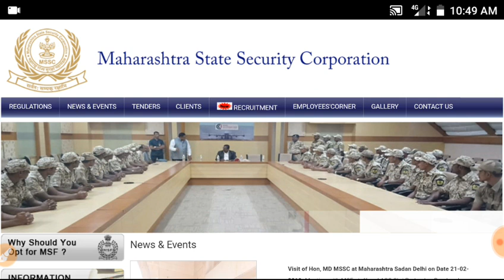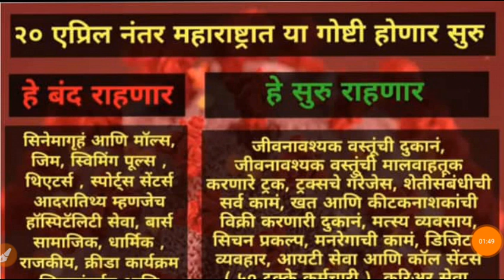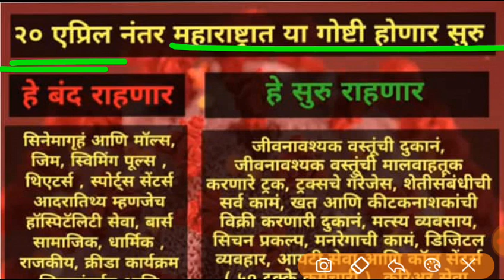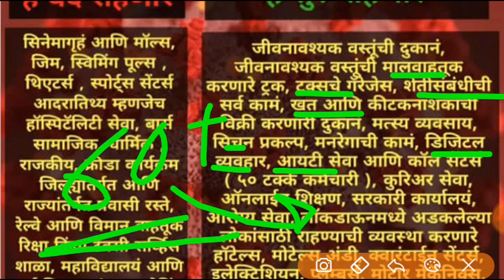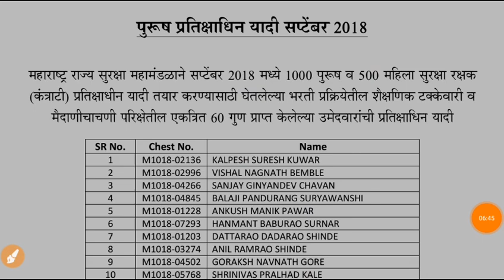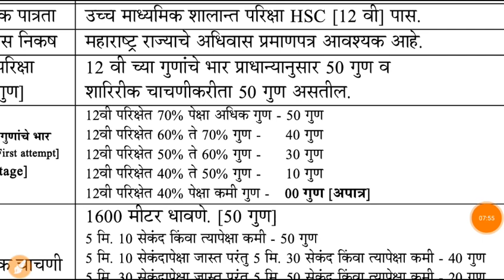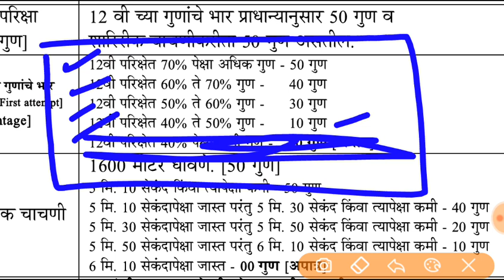MSF भरती मेरीट लिस्ट 2020 | महाराष्ट्र सुरक्षा रक्षक merit list 2020 | msf bharti new update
MSF bharti 2020

महाराष्ट्र सुरक्षा रक्षक भरती 2020
अभ्यासक्रम आणि शारीरिक चाचणी 1600 meter

Syllabus :

12 वी च्या percent नुसार   = 50 गुण
1600 मी धाव चाचणी नुसार = 50 गुण
एकूण परीक्षा                      = 100 गुण

Maharashtra Suraksha Mahamandal Recruitment 2020 |
7000 Security Guard Bharti 2020👇🏻

 MSF भरती 2020, Expected cut off for maharashtra suraksha rakshak and useful information 👇🏻

MSF भरती 2020 अपडेट, 7000 vacancy Expected Cut off 2020 👇🏻

MSF भरती 2020 अपडेट | 7000 Security Guard last date for online application 👇🏻